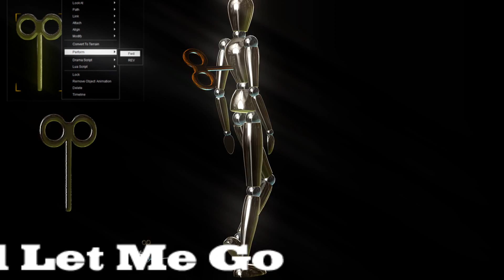Wind Me Up Key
It spins 360 forward and reverse and can either be used as a prop or accessory. iClone5 and 6 versions included.